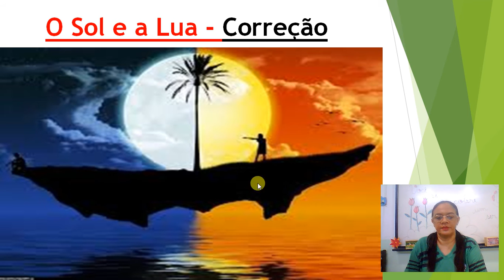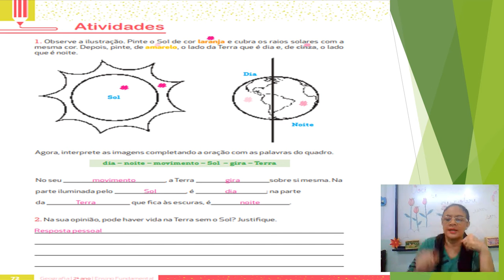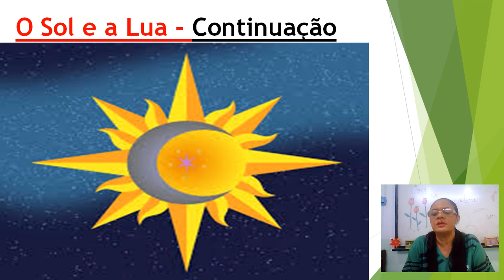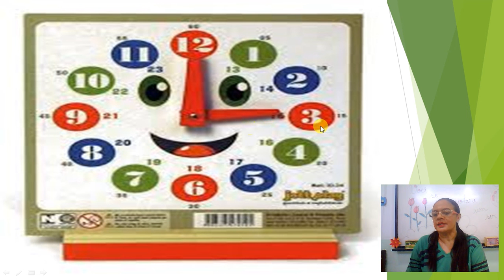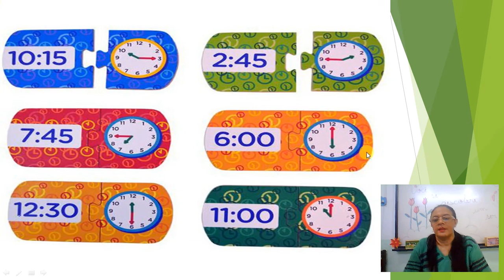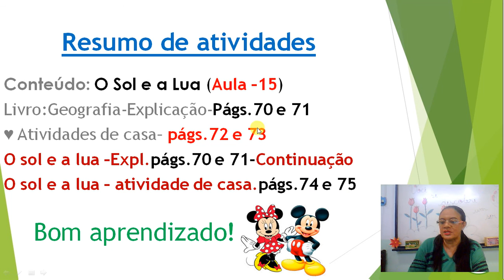2ª ANO - CORREÇÃO E AULA DE GEOGRAFIA P/26 - 08 - 2020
CORREÇÃO E AULA.